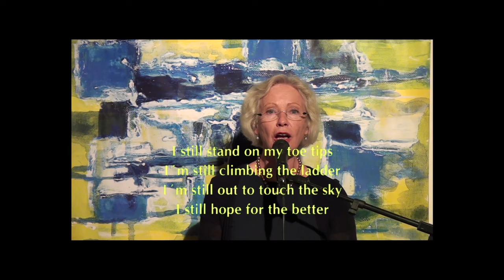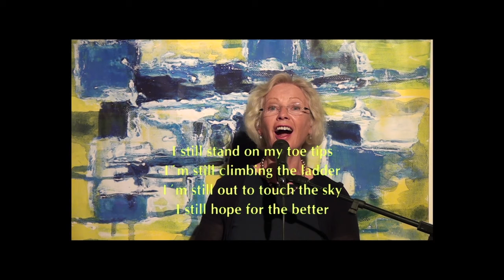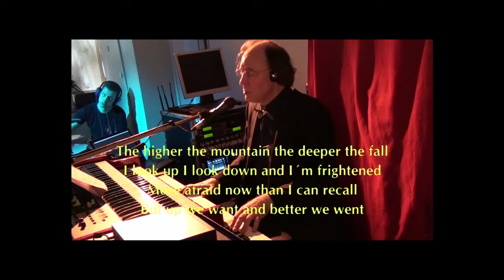hope for the better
Corona ist seit mehr als einem Jahr gegenwärtig und wird es bleiben - mehr als je gedacht. Was können wir tun? Was können wir hoffen? Sind wir noch auf dem Weg? Oder in einer Sackgasse? Hoffnung ist der Schlüssel für jede Zukunft. Lasst Euch impfen! Nicht wegen der Zahl von 100.000 Toten, die wir bald erreicht haben werden. Sondern für jedes einzelne Leben.
Corona has been present for more than a year anf it will remain - more than we could have imagined. What can be done? What can we hope for? Are we still under way? Or stuck in a dead end? Hope is the key for any kind of future. Get vaccinated! Not because of the number of 100.000 dead people which will be surpassed soon. But because of every single life.
Keep on rocking. We're key/storm - JazzRockRhythm&Blues